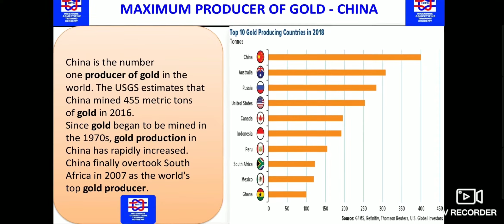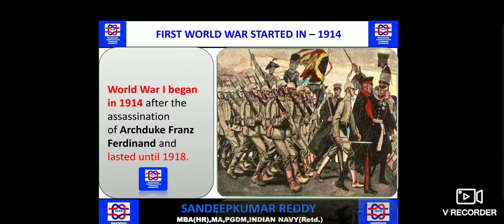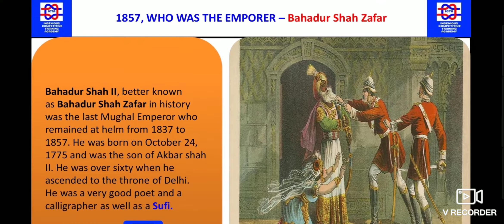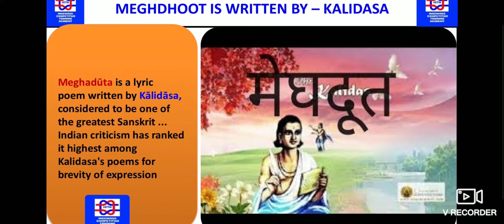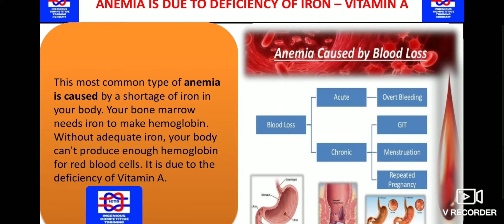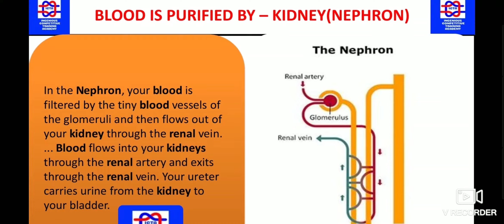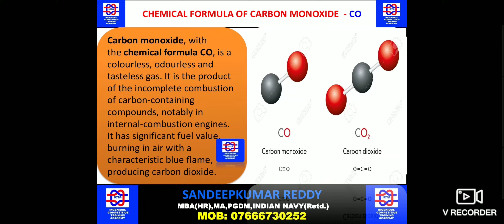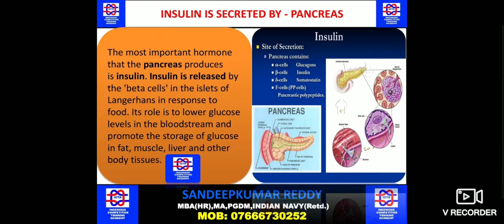ARMY GD EXAM ON 28 APR 19 ASSAM ARMY RALLY AND PAPER ARO NARANGI IN ASSAM EXAM PAPER